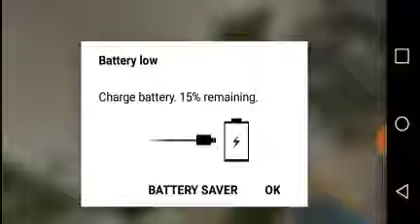A Minecraft movie